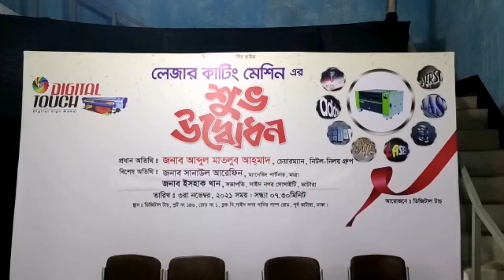Laser Cutting & Engraving Machine CMA-1309 B-A, Sole Distributor Signtronix, Cell# 01816203768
Signtronix is the sole distributor of GD Han's Yueming laser for Bangladesh Market.  CMH-1309 B-A is a most upgrated laser cutting and engraving machine with 80 to 130 watt available.